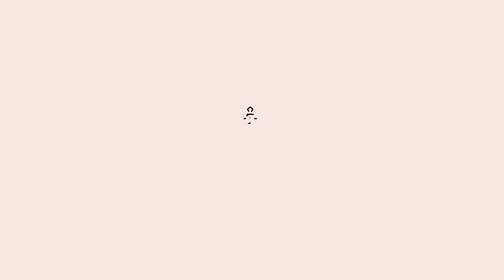Horoscope Balance ♎️ Septembre 2023 📝 par Christine Haas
🌞 horoscope gratuit du signe de la balance pour le mois de septembre #2023 avec des conseils en astrologie et en psychologie.

⭐️ Retrouvez votre signe:
0:00 Introduction
0:08 Ambiance
1:46 Activités
3:36 Vie affective
5:27 Vos jours top
5:54 Bye bye